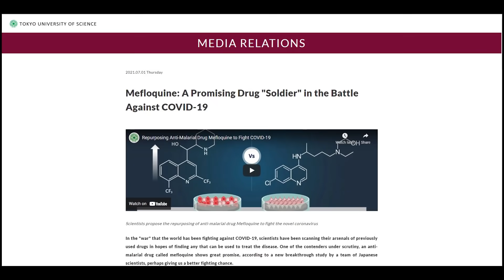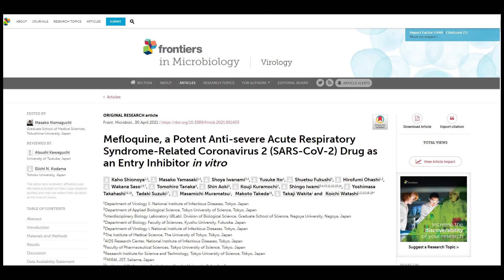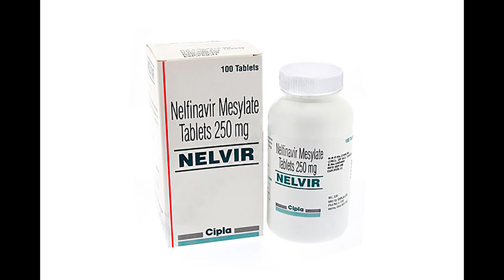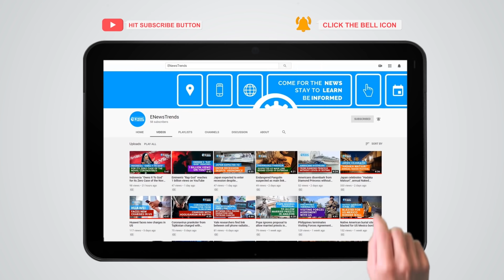Promising Drug "Soldier" for COVID-19 Found by Japanese Scientists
A new medication very effective against the coronavirus, study finds.